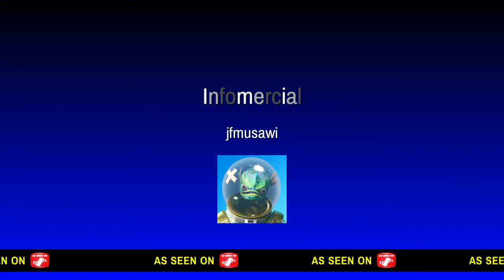Skeleton with golden sword without a bow?????? is this rare?????